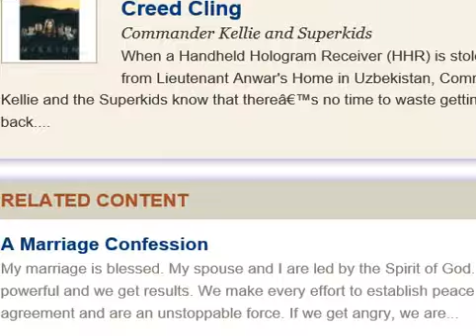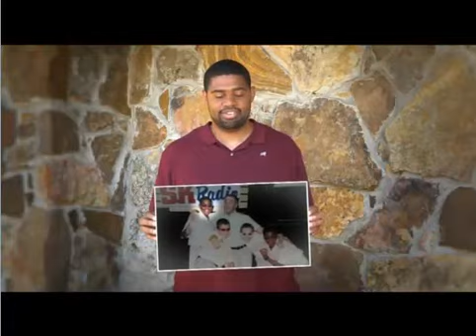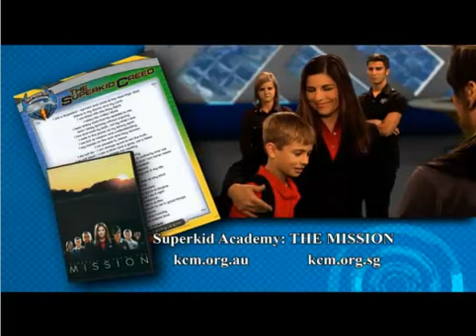19 Dec 2013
Build the security of children in the Lord.

Psalm 119:41-48; Psalm 119:143-144, Romans 12:2, 2 Timothy 3:1-4, Isaiah 54:13,17.